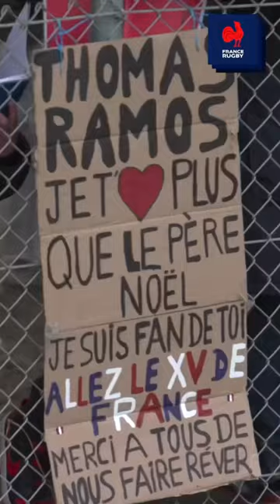Lucas est fan de Romain Ntamack et de Thomas Ramos